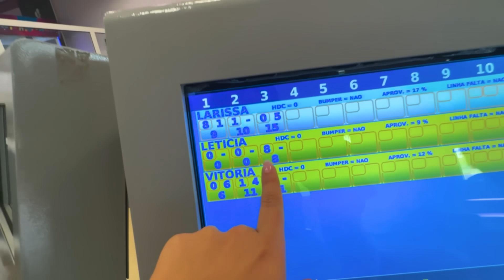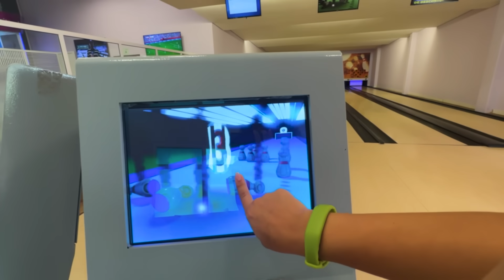VIAJEI PARA O MELHOR E MAIOR RESORT COM PARQUE AQUÁTICO DE SÃO PAULO!!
Assista também:
24 HORAS NO PARQUE AQUÁTICO!!